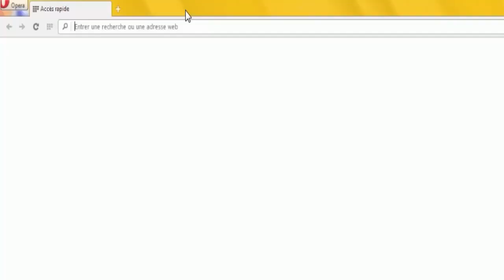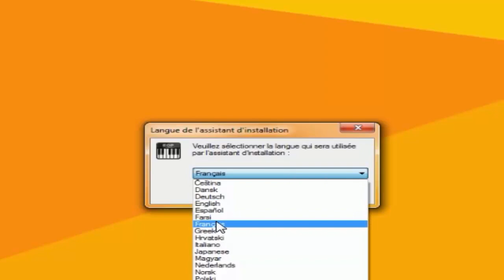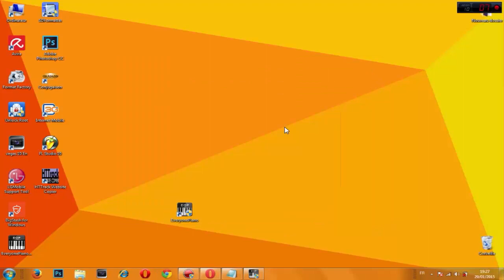كيفية تحميل و تثبيت برنامج everyonepiano لصناعة الاغاني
Raghibe Amine
قنوات
Bein Sport
بي إن سبورت
Dog
Cat
Cats
Tiger
Lion
Monkey
Zoo
Car
Cars
Girls
Girl
Artist
Representative

kisat nass
th3pro
google adcense
adcense
blogger
algerie
la fouine
exclusive
soprano
badr hari
Artist
Crazy
Madness
Hidden Camera
Entertainment
Football
Basketball
Viva
Prostitution
Funny
Clips
Cooking
Offers
Show
Reduction
Lottery
President
Typhoon
Earthquake
Killing
Crime
TV
IPhone
Samsung
Sex
Exciting
Sexy
Series
Movies
Film
Baby
Child
Justin Bieber
Michael Jackson
Ventricular
Beach
Harassment
Photos
Programs
Report
Disaster
Disasters
Documentary
royal baby
catching fire
baby i
versace migos drake
music
funny
best song ever
movies
drake
lil wayne
blurred lines
full movie
music
minecraft
one direction
avicii
movies
blurred lines
mel smith
royal baby
catching fire
best song ever
alan partridge
one direction
selena gomez
تسلية
صور محمد عساف
عبده موته
محمد عساف
العاب تلبيس البنات
لعاب ذكاء
اغانى رمضان
عادل امام
توم جيري
مسلسلات رمضان 2013
رشيد شو
سعد المجرد
كيليميني
rachid show
اغنية
كاس العالم
اعلام دول العالم
نتائج التحصيلي
دول اوروبا
صور رمضان
اخر الاخبار
رمضان
movies
فيلم
اغاني
رقص
افلام
فلم
محمد عساف
حسن شحاتة الشيعى
مرسي
تكي
كاظم الساهر
على الطاير
تويتر
فيس بوك
تميم بن حمد
ديوان المظالم
حسن شحاته
جامعة القصيم
اسعار الذهب
اخبار مصر
صور رمضان
اليوم السابع
جامعة الدمام
جامعة تبوك
اغاني 2014
اغاني 2013
حبيبي برشلوني
ايوب
باسم يوسف
تكي
ماين كرافت
الكويت
الامارات
السعودية
مصر
قطر
البحرين
شيعه
سنه
العربية
الجزيرة
النصر
برنامج
مقلب
خفية
مسلسلات
افلام
مسلسل
اغاني
موسيقى
صالة
الاتجاة المعاكس
بنت مغربية
بنت مصرية
فيلم وثائقي
فيلم وثائقى
كوميدي
سوري
عادل امام
يسرى
كاميرا خفية
رامز
جلال هاني
سلامة هاني
رمزي محمد
هنيدي كورة
رياضة
المبدع العربي
اخبار
الجزيرة
انفجار
تفجير
العراق
اغتيال
قتل
تدمير
بانياس
دمشق
سقوط
الاسد
قتل
بشار
الاسد
وفاة الملك عبدالله بتال القوس محمد
الدوسري
تقنيات
ابتكار
وثائقي
حلى
حلويات
كيك طرطى
كاكاو
قهوه
الجمعة
عبدالله
المديفر
مرتضى
منصور
روني
بلاستيشن 4
جلكسي 5 6
اخبار
اوباما
الصين
حريق
سيول
رشيد شو
لسعد المجرد
medi1tv
cheb akil
accident
inna
الحلقة
maroc
comedia
قصة الناس
countdown
rap maroc
hackers

outajajt
said outajajt
damsiri
139tl in dollars
outajajt 2014
said outajajt 2011
fatima tabaamrant
amrrakchi 2012
outajajt 2012
outajajt 2013
outajajt 2011
said
outajjajt
amrrakchi 2011
sa3id outajajt 2013
l3zawi
itran imjad
said otajajt 2011
imghrane
im3ranlahbab
outajajt lportable
lhoussi outajajt
mzouda prouduction
touggane
sa3id outajajt
said otajajt
foto de agadir
rachud asmoun
ait el hawa
brahim asli
tamazirt
inerzaf
agdal
achkayn
said outjajt
said outajajet